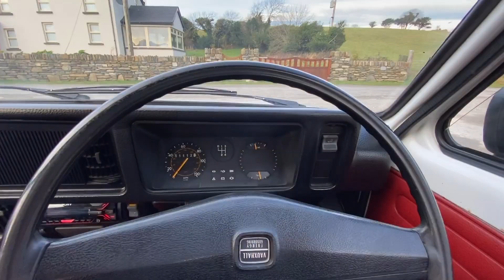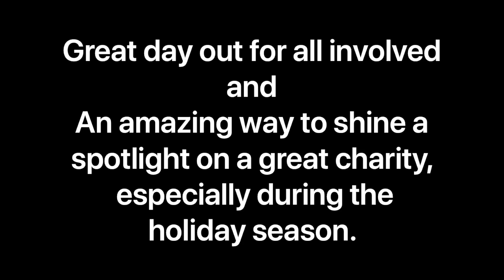Russell Brookes Memorial Run 2019